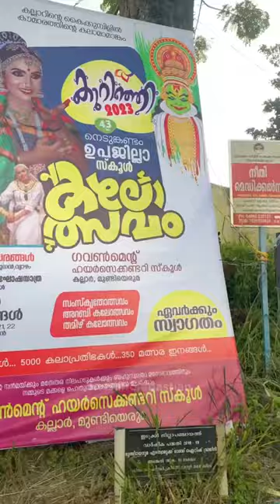Comment Ur Fav Event in Arts Fest 🤗❤️